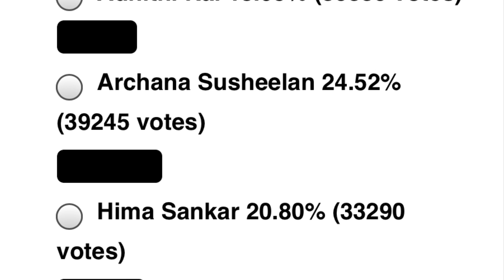Bigg Boss Malayalam Epi78 അതിഥിയോ ഹിമയോ ? ആരാണ് പുറത്തേക്ക്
അതിഥിയോ ഹിമയോ ? ആരാണ് പുറത്തേക്ക്